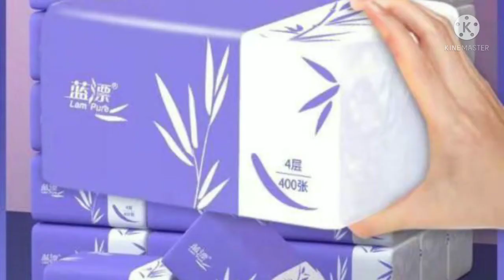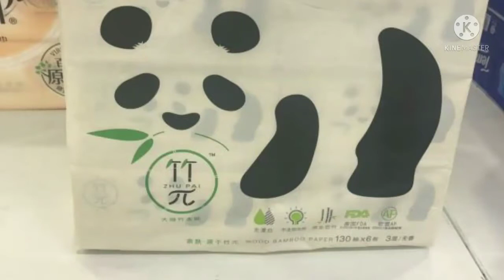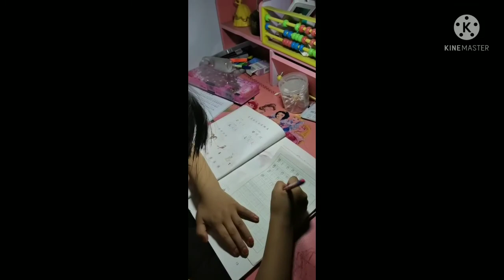Beauty of China....